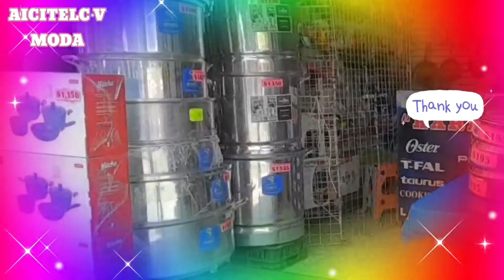UTENSILIOS DE COCINA BARATOS, VAJILLAS, OLLAS, TRASTES VASOS BATERIAS TINAS DE PLÁSTICO EN LA MERCED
Hola chicas y chicos bienvenidos a Aicitelc V Moda en donde el día de hoy les traigo un video sobre artículos y utensilios de cocina que se pueden encontrar en la Merced cdmx. Vamos a ver sartenes, ollas, bancos, sillas, tinas, cazuelas y mucho más.

Comparte
Da like
te agradezco por ver el vídeo